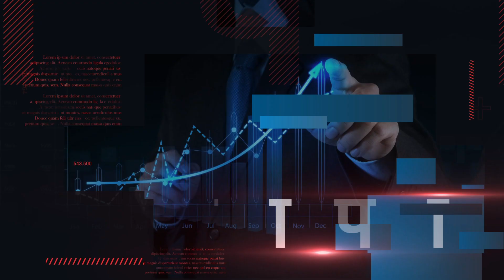शादी को यादगार बनाने के लिए दिया गया ऐसा नजराना कि देख सभी लोग हुए दंग,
newsuper7

News super7 के साथ देखिए उत्तर प्रदेश और बिहार की महत्वपूर्ण ख़बरें ।

News super7 News Channel:
न्युज सुपर 7 बिहार और उत्तर प्रदेश में कार्य करने वाला एक सर्वश्रेष्ठ क्षेत्रीय न्युज चैनल है। News Super7 चैनल पर राजनीति, मनोरंजन, खेल, क्राइम, और नवीनतम समाचारों को शामिल करता है।